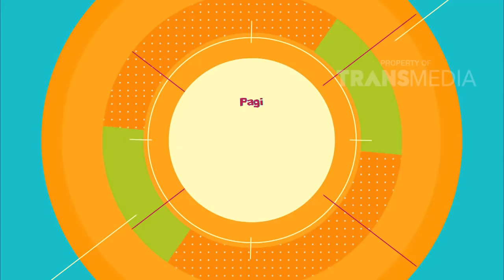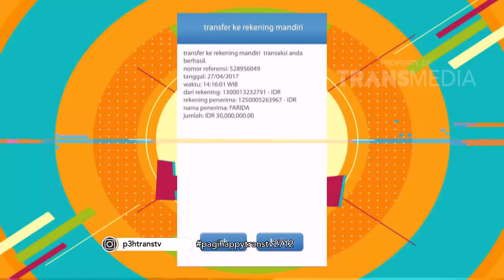PAGI PAGI PASTI HAPPY - Dicky Sudah Punya Pacar Saat Pacaran Sama Hesti (27/12/17) Part 3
TAYANG SETIAP HARI PUKUL 05.00 WIB